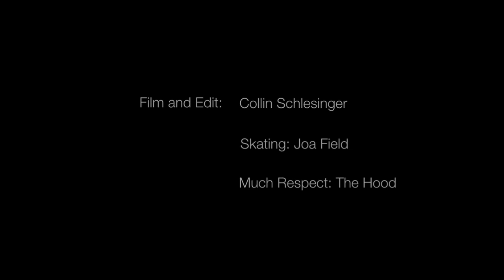skater: joa Field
joa field age 16 from santa ana california